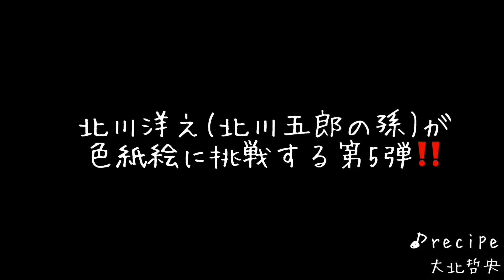大北哲央くんの楽曲recipeのジャケ写を色鉛筆で描いてみた♪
北川五郎 の孫
北川洋之が色紙絵に挑戦する第5弾✨
今回の出来栄えはいかに⁉️